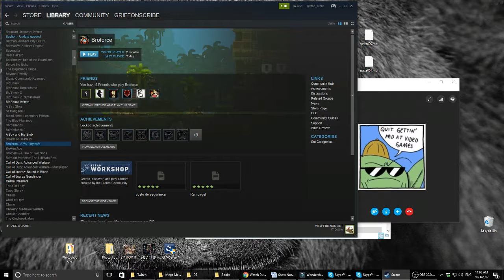The Blue Wizard Project - Broforce Part 1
Broforce Part 1 - Bros Assemble

Ian and I call in some support to spread liberty and freedom to the world.